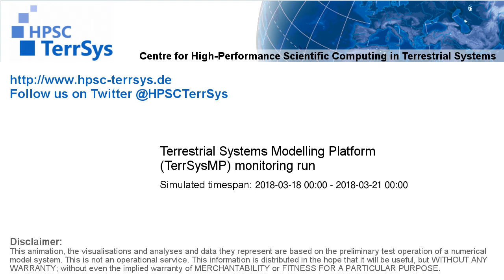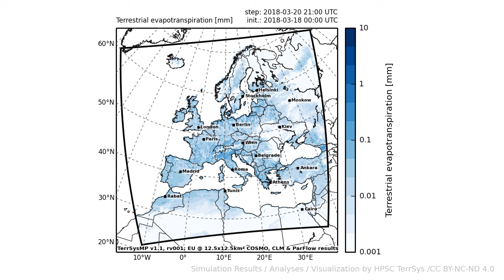TerrSysMP monitoring run 2018-03-18 - terrestrial evapotranspiration - Europe (72h)